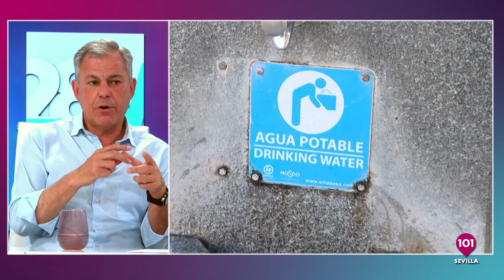José Luis Sanz, candidato a la alcaldía PP en Sevilla | 25 mayo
Presentado por Rafael Cortegana